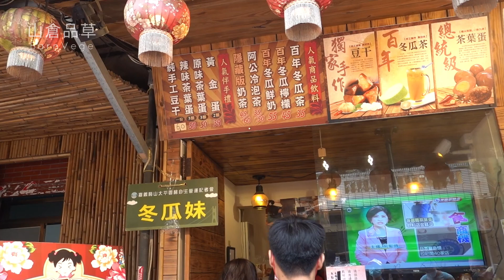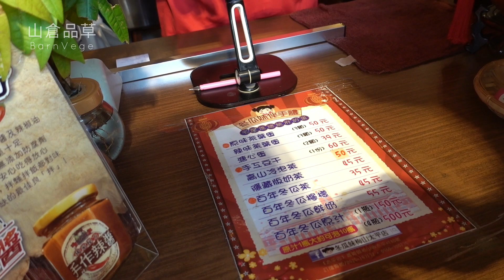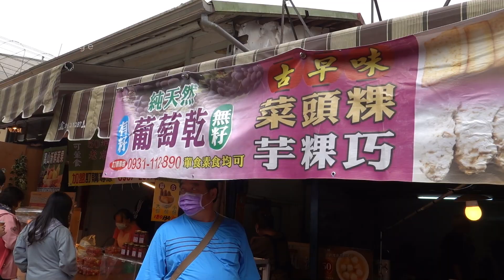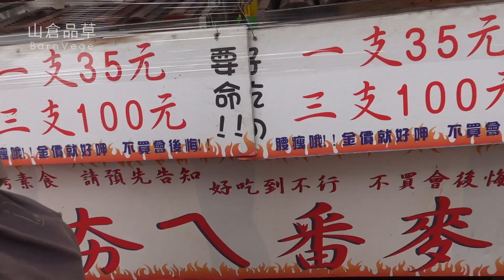嘉義太平老街小吃👉 超爆汁滷豆干 | 爆漿流沙芋頭丸 | 素食超多 | 山倉品草Barnvege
嘉義太平老街原來有這麼多素食選擇
忍不住通通外帶一份
多到我們吃不完帶回家晚餐繼續吃
這次開箱的素食有以下這些：

爆漿流沙芋頭丸：很少看到有內餡的芋頭丸，裡面包鹹蛋黃＋起司，味道非常濃郁，重點是．．．內餡真的會流沙，有爆漿的感覺，不會乾乾的，超級推！

綜合菇菇炸物(８號杏鮑菇)：綜合裡面有金針菇、秀珍菇、杏鮑菇，外皮很酥脆，大份的超級大碗，吃得很過癮。

超爆汁滷豆干(冬瓜妹)：口感軟嫩，咬下後會在口中爆汁，滷汁香氣四溢，超美味！推爆～

辣味/原味茶葉蛋(冬瓜妹)：茶香很濃郁，滷得相當入味，也好吃。

冬瓜檸檬(冬瓜妹)：甜度適中順口，帶有檸檬的清香，很解膩。

烤玉米(台南玉米大王)：烤肉醬鹹甜鹹甜很涮嘴，會忍不住一口接一口吃下去。

菜頭粿/芋粿巧：小吃最怕吃不飽，點這個絕對讓你有飽足感。

草仔粿/竹筍包

🌿資訊：
嘉義梅山太平老街
地址 ► 603嘉義縣梅山鄉太平村

🌿素食種類：
各種素都有，全素、蛋奶素